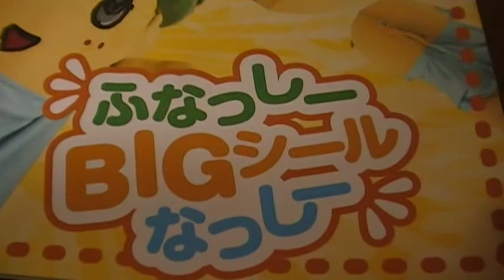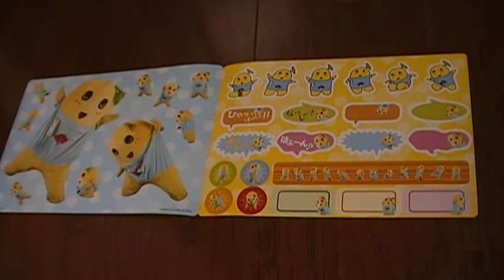ふなっしー 梨汁プシャー ふなっしーBIGシールなっしー 全4種類なっしーｗ